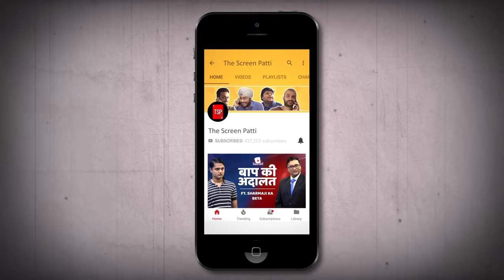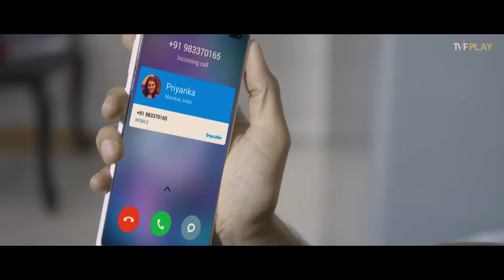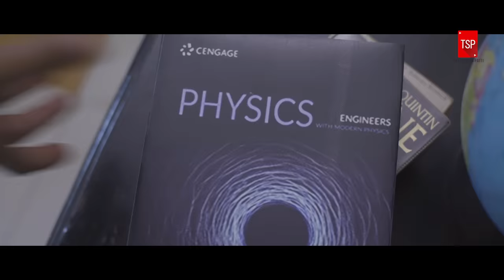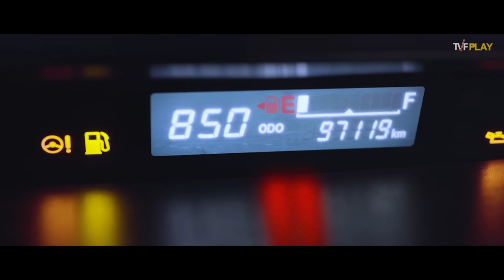TSP’s Baap Baap Hota Hai | E04 : Night Out Ki Permission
Abhinav and his dad share an equation we all can relate to. While he wants to have all the fun all the time, his father is on the stricter side.
This time, our young lad wants to go out and party all night and needs his father’s car for the same. Will he able to trick his dad and get the keys? Watch TSP’s Baap Baap Hota Hai | Night Out Ki Permission to find out.

Truecaller is the world’s best caller ID and spam detection App. Now with many more features such as HD quality free voice call, Flash Messaging, and UPI based Digital payments.

Credits

Channel Producer: Shreyansh Pandey
Written by: Harish Peddinti, Vishwajeet Pratap Singh
Directed by: Abhishek Kumar
Creative Head: Abhinav Anand and Harman Wadala
Creative Producer: Ayush Shrivastava
DOP: Kunal Hassanandani
Edited by: Arunava Chaudhuri
Production Design: Nirmal Poddar
Supervising Producer: Shivani Sinha
Line Producer: Uteja Sharma
Chief Assistant Director: Durin Das
Costume Stylist: Shashank Vara
Assistant Directors: Dibyendu Dev Sharma
Color Graded By: Arunava Chaudhuri
Asst. Costume Stylist: Prachi Nikhra
Art Assistants: Sarahh Yadav
Post Production Supervisor: Garvit Janshali
Graphics: Lengdon Phukan, Anshuman Singh, Ankit Bairagee, Madhuri Rathi
Sync Sound: Thoksom Amosana
Production Executive: Santosh Lokhande
Head of Production: Arun Kumar
Head of Brand Partnerships: Vijay Koshy
Head of Brand Solutions:  Varun Joshua
Head of Account Management: Gaurav Sapre
Brand Sales and Solutions Team: Nigah Mallya, Mohit Chomal, Puneet Shukla
Brand Manager: Ankit Raj Bachan
Associate Brand Manager: Shaun Pais
Thumbnail and Creatives: Darshit Gada, Ankit Chauhan
Sound Attendant: Raushan Kumar Singh
Marketing Team: Radhika Vijay, Shailendra Patil
Head Of Release:  Sean Pereira
Finance: Nikita Joshi, Manish Saini
Legal: Megha Gupta
Office Admin: Avadhraj Yadav
Location: Tvf Edit Office, Tvf Campus
Cast: Anant Singh, Abhinav Anand, Ayushi Gupta, Deepesh Sumitra Jagdish, Harish Peddinti, Durin Das